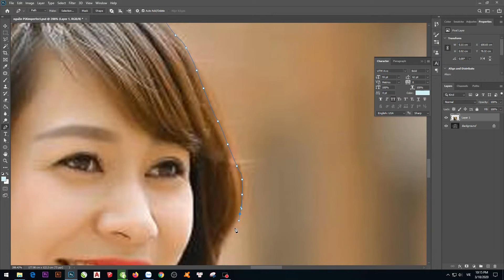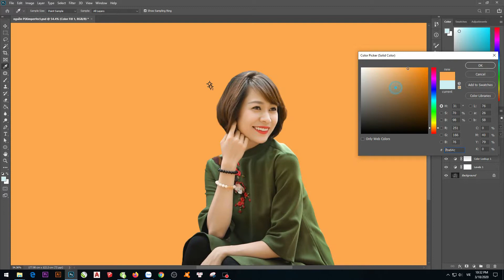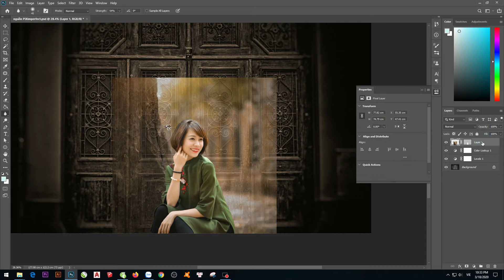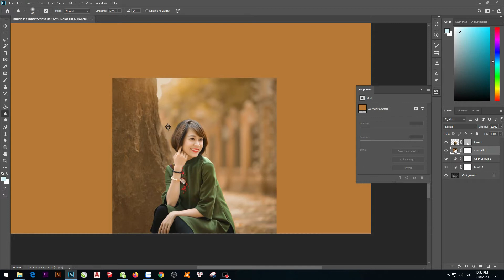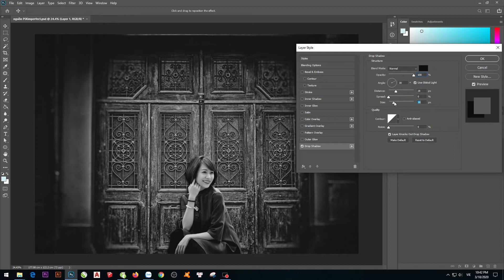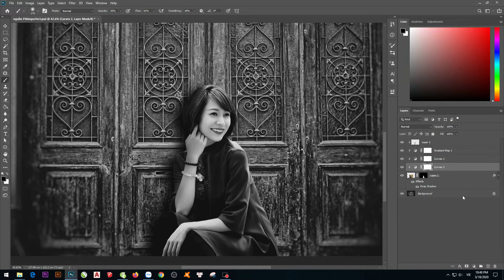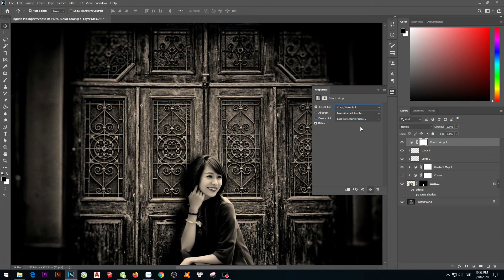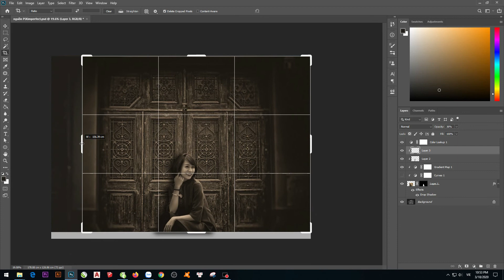Ghép ảnh phù hợp với bối cảnh bằng Photoshop I How to Match Subject with Background in Photoshop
Kết hợp giữa các công cụ và hiệu ứng của photoshop cho ra 1 hình ảnh chỉnh chu và không tì vết.
- Nhận phục chế Ảnh cũ giá rẻ.
- Nhân tiện mình muốn chia sẻ bộ tài nguyên. gần 100 GB
 Nhiều cái Em tự làm. và tải 𝐅𝐫𝐞𝐞𝐩𝐢𝐤 𝐏𝐫𝐞𝐦𝐢𝐮𝐦

Share bộ tài nguyên

Bao gồm:
- Hơn 3000 file thiết kế có sẵn các chủ đề
- Banner các mảng quảng cáo, bán hàng, PR,.
- Poster - tờ rơi - Menu - Mockup các loại
- Text effect hiệu ứng chữ có sẵn
- Brochure - nhận diện thương hiệu
- Logo công ty/ gaming thuyết trình có sẵn power point form có sẵn,...

- Mình đã lọc tất cả các file riêng từng chủ đề nên không lo phải tìm lẫn lộn

--Thanh toán MOMO hoặc Bank.

File được chia sẻ thẳng vào Mail

- ( Bro nào quan tâm inbox Em tư vấn nhé. zalo: 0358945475 )